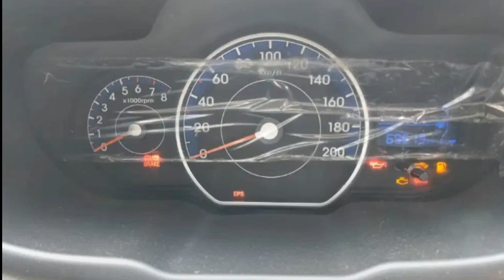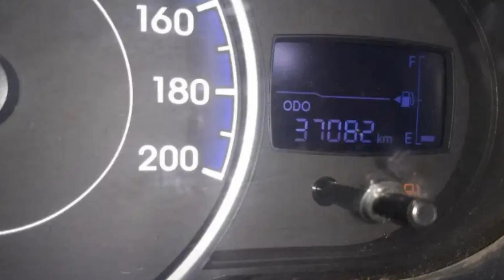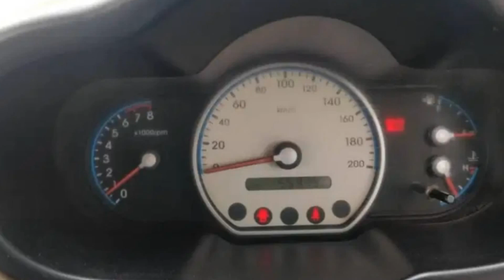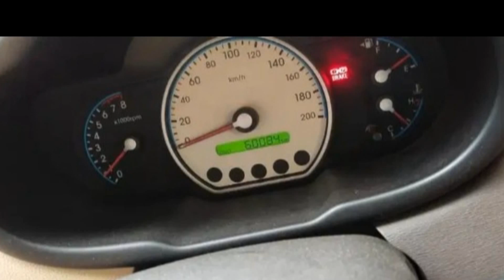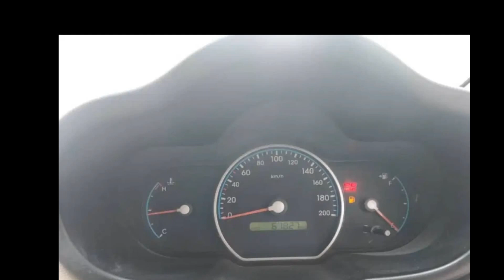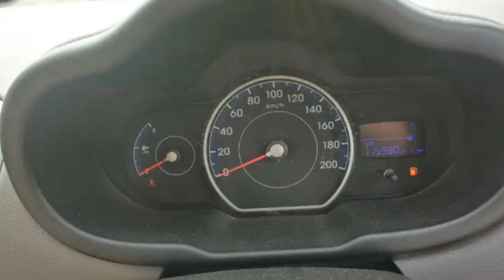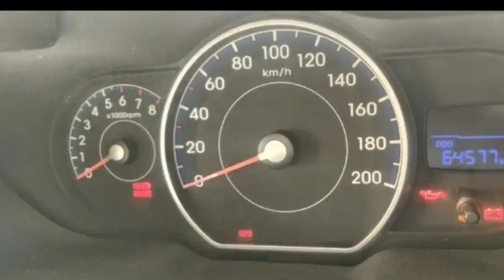HYUNDAI I10 USED CARS IN CHENNAI/ SECOND–HAND HATCHBACK CARS /MOST RELIABLE PRICE USED CARS /TAMIL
HYUNDAI I10 USED CARS IN CHENNAI/ SECOND–HAND HATCHBACK CARS IN TAMILNADU/MOST RELIABLE PRICE USED CARS /TAMIL

CAR DETAILS
1. HYUNDAI I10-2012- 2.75 LACKS-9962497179,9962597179
2. HYUNDAI I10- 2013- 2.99 LACKS- 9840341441
3. HYUNDAI I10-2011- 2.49 LACKS- 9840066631
4. HYUNDAI I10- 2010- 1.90LACKS-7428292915
5. HYUNDAI I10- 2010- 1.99 LACKS- 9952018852
6. HYUNDAI I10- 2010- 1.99 LACKS- 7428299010
7. HYUNDAI I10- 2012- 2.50 LACKS- 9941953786
8. HYUNDAI I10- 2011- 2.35 LACKS- 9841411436
9. HYUNDAI I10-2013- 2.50 LACKS- 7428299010
10. HYUNDAI I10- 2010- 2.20 LACKS- 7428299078
11. HYUNDAI I10- 2012 – 2.65 LACKS- 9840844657

VOLKSWAGAN POLO USED CARS IN CHENNAI/ USED HATCHBACK CARS IN TAMILNADU/MOST RELIABLE PRICE USED CARS /TAMIL

HONDA BRIO USED CARS IN CHENNAI/ HATCHBACK BRIO USED CARS IN TAMILNADU/MOST RELIABLE PRICE USED CARS/TAMIL

TATA INDICA T-BOARD USED CARS IN CHENNAI/ HATCHBACK T-BOARD T-BOARD USED CARS IN TAMILNADU/LOWEST PRICE USED CARS

TATA SAFARI USED CARS IN CHENNAI/ SUV 7 SEATER USED CARS IN TAMILNADU/LOWEST PRICE USED CARS

LOWEST PRICE CHEVROLET BEAT USED CARS IN CHENNAI/ HATCHBACK T-BOARD USED CARS IN TAMILNADU/SECOND HAND CARS

7 SEATER HONDA MOBILIO USED CARS/ SUV & MUV USED CARS IN TAMILNADU/ USED CARS IN CHENNAI

LOWEST PRICE MARUTI SUZUKI OMNI CARS/ USED CARS IN CHENNAI/ STARTING FROM 1 LACK / USED CARS

LOWEST PRICE LUXURY USED CARS IN CHENNAI// LUXURY CARS LINE UP- SERIES -1//USED AUDI, BMW CARS

MARUTI SUZUKI ALTO USED CARS COLLECTION UNDER 2 LACKS // USED CARS IN CHENNAI/ LOWEST PRICE ALTO CARS

MARUTI SUZUKI SWIFT DZIRE USED CARS COLLECTION// USED CARS COLLECTION IN CHENNAI/ LOWEST PRICE SWIFT DZIRE CARS

EXCULSIVE MARUTI SUZUKI SWIFT USED CARS COLLECTION// USED CARS COLLECTION IN CHENNAI/ LOWEST PRICE SWIFT CARS